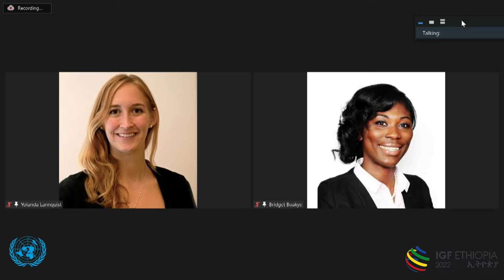IGF 2022 - Day 2 - CR2 - WS#240 Pathways to equitable and safe development of AGI